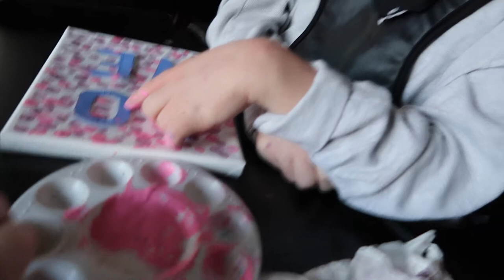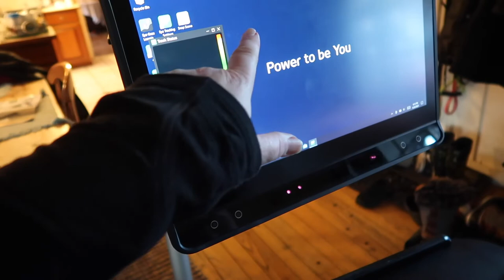Creating art with Daniel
Daniel and spend a nice afternoon working on a new art piece for his Etsy Shop (DanielsSpecialArt on Etsy)

January was warm snuggles by the fire and time together.

Thank you for being hear my friends.  I am so grateful.

Instagram  jhasselberger